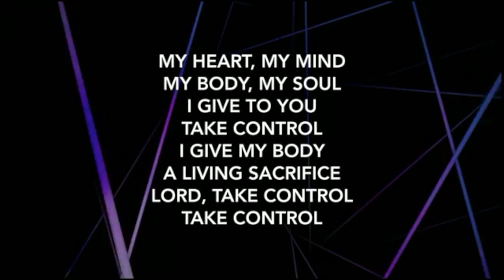Church Service 07 19 20